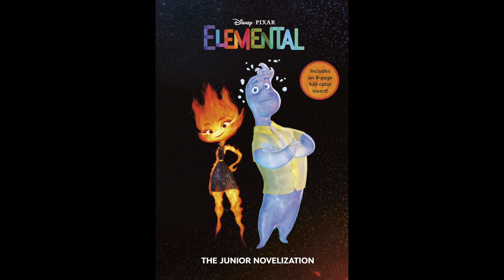Elemental | Wade Ripple's family | Brook, Harold, Alan, Eddy, Marco, Polo, Lake and Ghibli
In this video I talk about Wade's family which includes Brook, Harold, Alan, Eddy, Marco, Polo, Lake and Ghibli.  Lake is actually Pixar's first non-binary character.  Watch this video for more information!